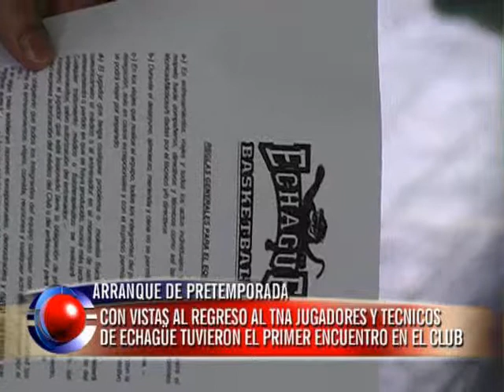Echagüe comenzó con la pretemporada pensando en el TNA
El plantel profesional del Atlético e Club dará inicio hoy a sus trabajos de pretemporada con vistas a la edición 2011/12 del Torneo Nacional de Ascenso (TNA). El DT, Ricardo De Cecco, convocó a 13 jugadores a la primera práctica